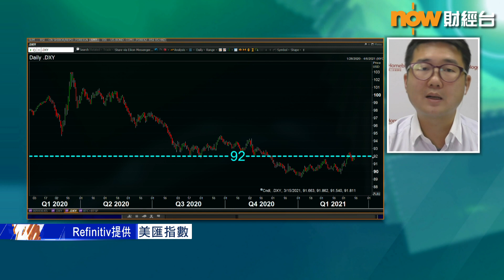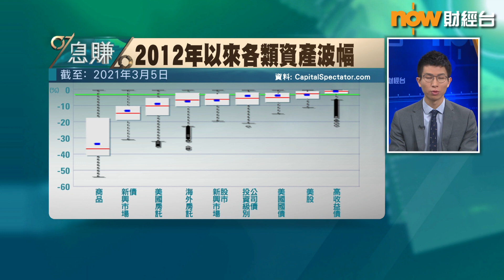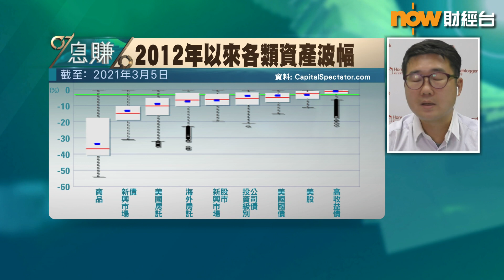【息賺】美債息抽升？呢類資產買得過！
【Now財經台】美國10年期債息升穿1.6厘水平，搞到投資者、股市人心惶惶。不過 成家網上投資課程導師 徐冠鴻 就帶咗一幅顯示2012年至今各類資產價格嘅波幅圖表，發現有一類資產喺息升個陣都買得過…